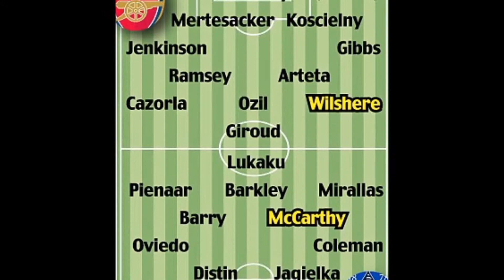ARSENAL VS EVERTON 8 DECEMBER 2013 MATCH PREVIEW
PREVIEW OF ARSENAL VS EVERTON MATCH.